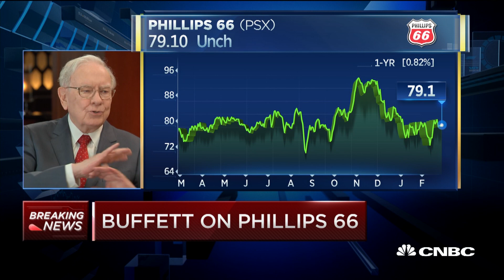Warren Buffett: Don't Penalize Non-Solar Customers | CNBC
Warren Buffett, Berkshire Hathaway CEO, discusses his holdings in Kinder Morgan, Phillips 66, and weighs in on oil refiners. Also Buffett talks about a viewer question about his stand on solar energy, subsidies and his conversation with Tesla's Elon Musk.